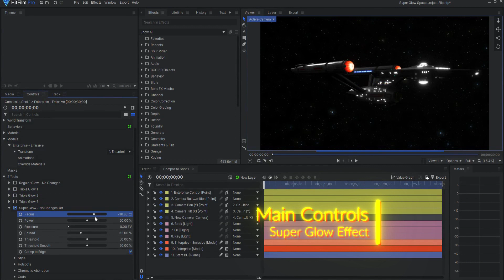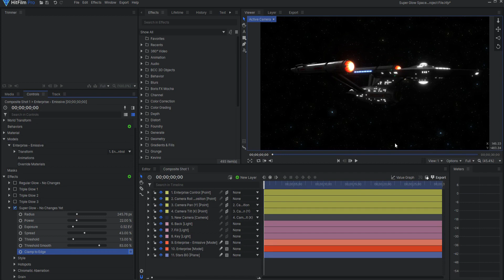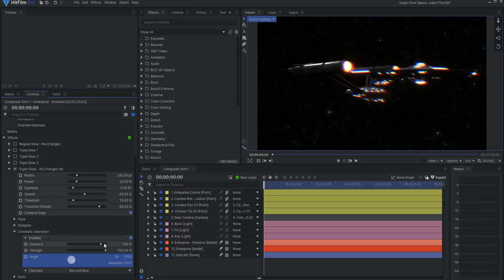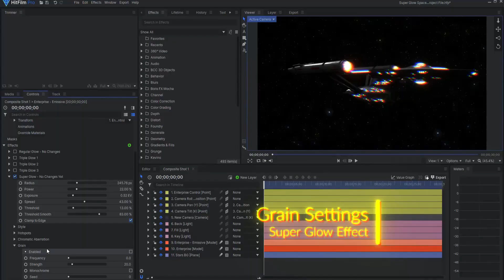Super Glow in HitFilm 2021.2 (Version 17) Pro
Do you want to learn everything there is to know about the new Super Glow Effect in HitFilm 2021.2 (Version 17) Pro? Well look no further! In this video, I talk about everything regarding the new Super Glow Effect in HitFilm 2021.2 (Version 17) Pro.

Table of Contents:
0:00 - Introduction
0:16 - What is Super Glow?
1:01 - Main Controls
2:23 - Style Settings
3:31 - Hotspots Control Settings
4:04 - Chromatic Aberration Settings
5:06 - Grain Settings
5:41 - Wrap Up!